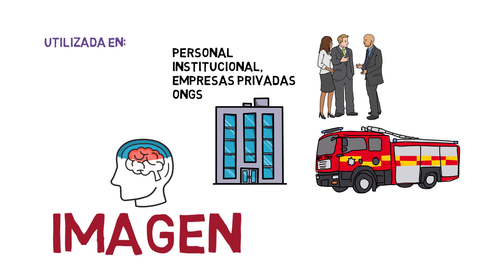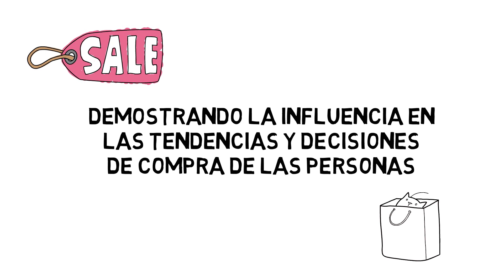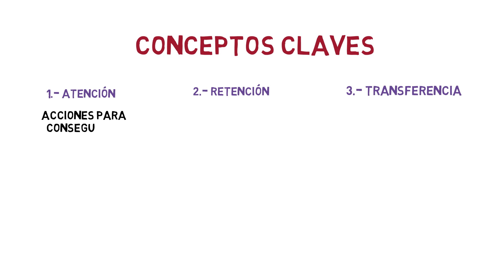La Comunicación Visual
La comunicación visual es el proceso de elaboración, difusión y recepción de contenidos visuales que se difunden dentro de una sociedad. Esta área busca solucionar problemas mediante métodos profesionales que se basan en la funcionalidad y la estética a la hora de generar mensajes. En este video te lo explicamos
Somos TEOCOM un canal especializado en temas de comunicación e investigación, dirigido por profesores y estudiantes de Comunicación Social.
MÁS DE NUESTROS VIDEOS:
SIGUE A NUESTRO equipo en INSTAGRAM